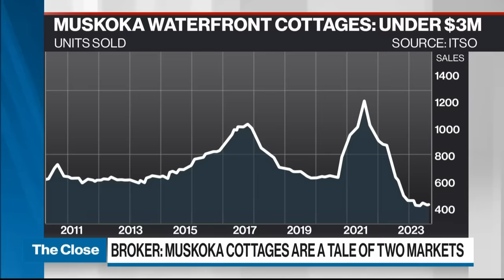Pandemic buyers are struggling to unload cottages: Muskoka realtor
John Fincham, broker at Re/Max Parry Sound Muskoka Realty, joins BNN Bloomberg to discuss the Ontario cottage market. He says that many cottage owners who bought during the pandemic are now struggling to unload those properties.